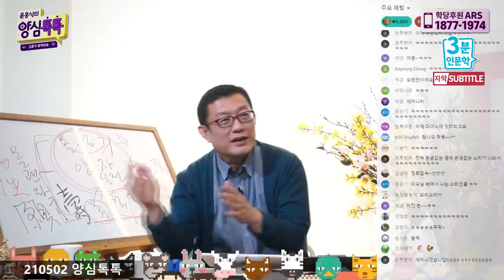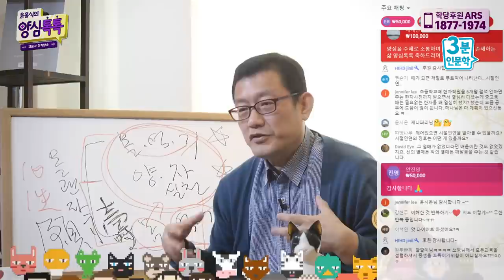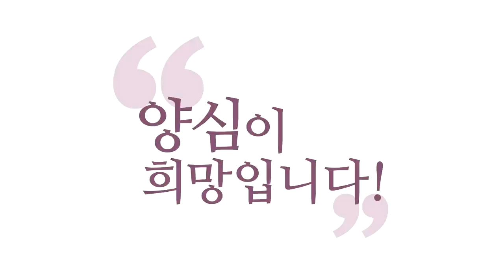[3분 인문학] 될 일은 되고 안 될 일은 안 된다! (ENG SUB)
영어 번역 & 자막 : 해니엘(이혜인)
- (210502 양심 톡톡) 될 일은 되고 안 될 일은 안 된다!
모든 일에는 다 때가 있습니다.
시절 인연, 타이밍이 있어요.
카르마가 무르익다가 탁 열매를 맺는데
그 타이밍이 있어요. 농사에 다 때가 있듯이.
씨 뿌려 놓고 바로 열매를 바라면 안 되잖아요.
그런데 우리가 알게 모르게
많은 씨를 뿌려 놔요. 그게 자라요.
우린 잘 몰라요, 자라고 있는 줄을.
그게 딱 열매를 맺을 때가 있어요.
열매 안 맺을 도리가 없습니다.
그게 딱 인연, 인생의 어떤
시절 인연으로 찾아오면요, 여러분,
그냥 끌려가시는 거예요.

받기 싫다고 해서 안 받고
이럴 수 있는 게 아니라
내가 그동안 무수하게 씨를 뿌리고
배양한 결과물이기 때문에
그 열매를 향유 안 할 수 없습니다,
좋은 것이건 나쁜 것이건.
아무 노력도 안 했는데
때가 되면 일어나는 건 아니고,
우리가 알게 모르게 들인 노력들이
때가 되면 탁 열매 맺는데,
그렇게 공들여 키운 셈이 돼요.
근데 “열매만 내가 향유하기 싫다.” 이게
안 된다는 겁니다. 그래서 그 때가 있어요.

그런데 아직 열매 맺을 때가 아닌데
결과를 내려고 하면 잘 안되죠.
깨어서, 시절 인연을 당장 보려고 하지 마시고
깨어서 자명한 쪽으로, 카수바경,
내가 처한 카르마는 그대로 수용하되
어떤 일을 겪든지 수용하세요,
일어날 만해서 일어난 거니까. 그 안에서
최선을 다해서 6바라밀로 경영을 하다 보면,
한 수 한 수 놓다 보면 내가 원하지 않아도
6바라밀의 과보가 맺혀서
내가 수확하게 됩니다.

그럼 그 때에 다가가면, 분명히
시절 인연이 도래할 때 같으면 느껴지죠.
왜냐하면 더 거부할 수 없는
카르마의 업력이 작동합니다.
내가 어떻게 항거하기 힘든 업력이 작동해요.
그래서 어떤 결이 보여요.
“일이 어떤 방향으로 가고 있구나!”
하는 게 보여요. 결이 보이고
열매 맺을 때 항거하기 힘들어요.

그 열매 맺을 때 항상 나와 남과 함께 누리려고
최선을 다해서 6바라밀로 향유하려고
노력하시기만 하면 돼요.
그 열매 맺는 것 자체를 막을 수는 없습니다.
때가 무르익어서 터진 것이기 때문에.

제가 그렇게 말씀 드린 적도 있죠.
“안 될 일은 안 돼!” “될 일은 돼!”
될 일은 실수를 해도 자꾸 더 잘돼요.
잘 되는 쪽으로 굴러갑니다.
아버지가 그 쪽으로 굴려요.
안 될 일은 아무리 애를 써도
안 되게 틀어집니다. 신기하죠.

적절한 타이밍이 또 있어요.
모든 일에는 타이밍이 있고,
“인생은 타이밍이다.” 그러죠.
그게 다 시절 인연과 관련된 거예요.
어떤 타이밍에 어떻게 등장하느냐?
이런 게 다 인생에서 중요합니다, 인연에서.

그게 거대한 카르마의 결 속에서
일어나는 일이지, 흐름 속에서,
그냥 그 한 건 한 건만 보면
이해가 잘 안 되실 거예요.
“왜 이런 일이 일어나나?”
그러니까 ‘애초에 정해졌다’, 이게 아니라
우리가 그동안에 뭔가 뿌리고 배양했던 것의
결과물이 그렇게 온다는 거예요.

그러면 지금 어떻게 하면 되냐?
6바라밀에 맞는 씨를 계속, 열심히
잘 뿌리면 된다는 겁니다.
그러면 당장 에고가 원하는 상황으로 안 돼도
결과적으로 다 잘 되게 된다.
이걸 말씀드리고 싶은 거예요.
숙명론이 아니에요, 단순한.
우리가 뿌린 것은 책임져야 된다.
단, 지금 또 우리는
뭘 뿌리고 있는지 돌아보자.